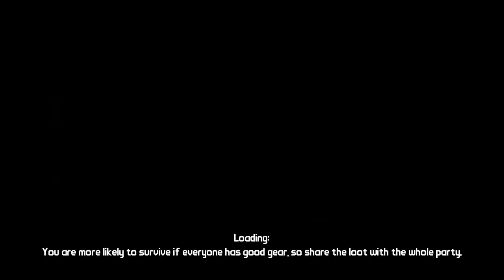Let's Play: Borderlands - Episode 15: Its Crazy Earl!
On the desolate wasteland world of Pandora, 4 super badass travelers called Vault hunters seek out a hidden Alien treasure trove. Through thick and thin, through bandits, monsterous wildlife and piles of weapons... this is Borderlands.